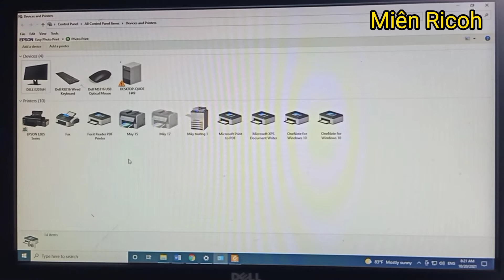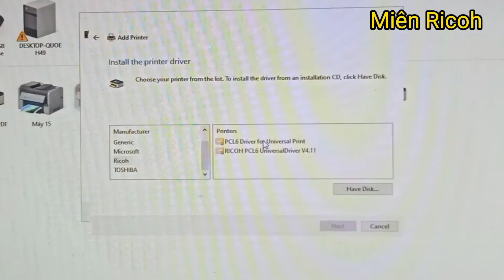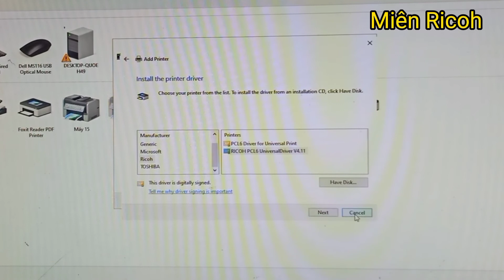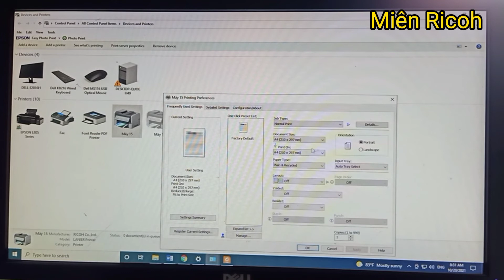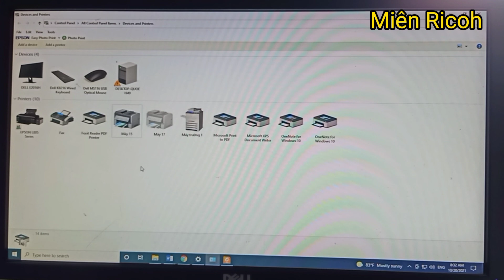MT | Hướng dẫn chi tiết cách cài driver Ricoh và toshiba Chính xác nhất mà không bị lỗi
Linh tải driver :
 - Nghiêm cấm sao chép dưới mọi hình thức nếu không được sự cho phép của AD.
 - Trước khí Làm gì video của chúng tôi xin hãy Gởi mail trực tiếp để chúng tôi sẽ xử lý video để không làm ảnh hưởng đến các vấn đề khác của video.
Trân trọng
- Mọi chi tiết vui lòng Comment dưới video Miên TV